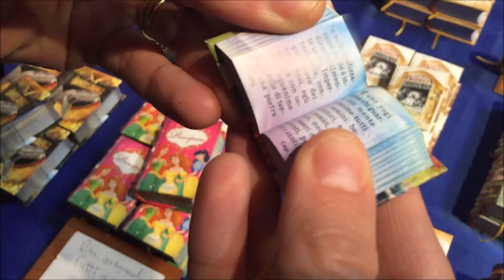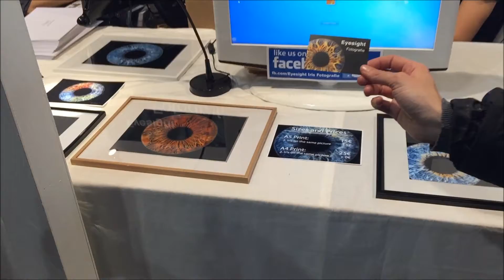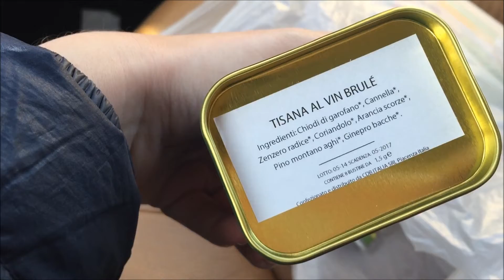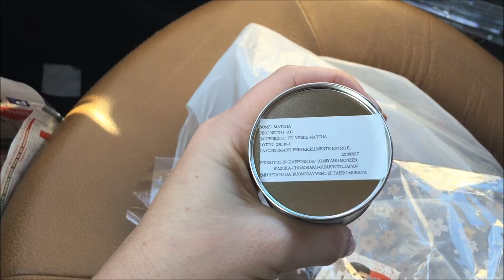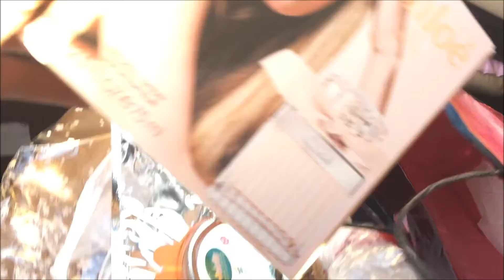QUI CI SPENNANO! | vlog fiera artigianato _ dicembre 2015